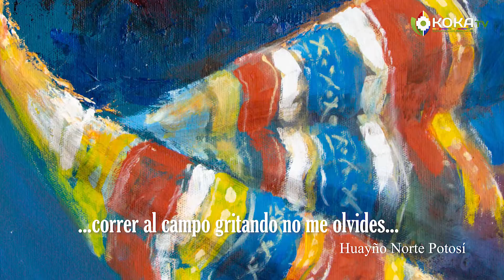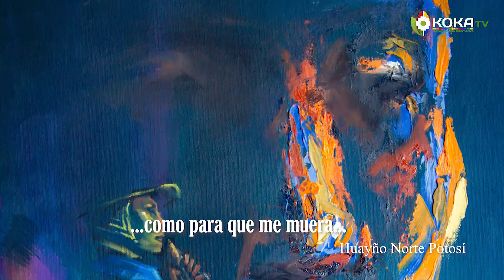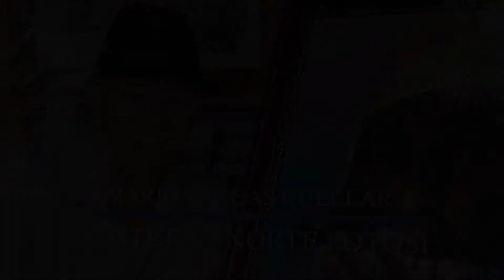Pinturas Norte Potosí - Mario Vargas Cuellar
Muestra de pinturas de Mario Vargas Cuellar con fondo musical de huayños del norte de Potosí - Bolivia